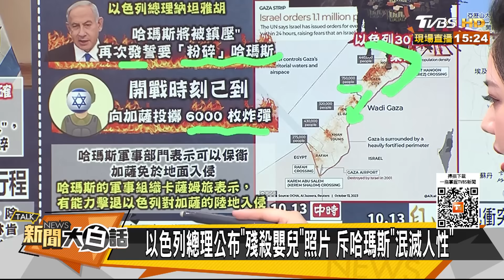以色列命加薩百萬人1天撤離 美爆巴勒斯坦遭白磷彈報復 新聞大白話@tvbstalk 20231013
主持人：翟翾
本集來賓：郭正亮、賴岳謙、黃征輝